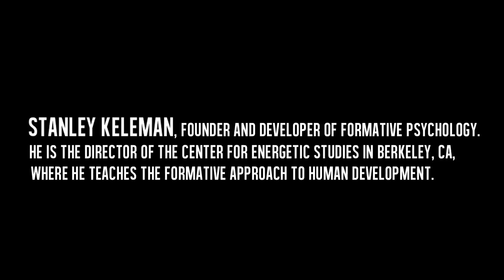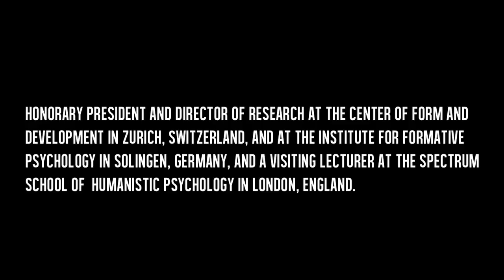Stanley Keleman - Slow Voluntary Muscular Effort Forms a Personal World